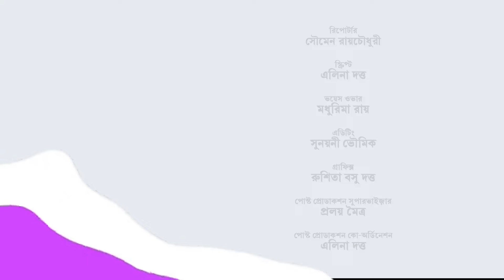Naihati Boromaa: কালীপুজোয় বড়মার জন্য বিপুল পরিমাণ ভোগ কে রাঁধেন জানেন? | Ei Samay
স্বয়ং বড়মার আর্শীবাদ তাঁর মাথায় হাত রেখেছেন, এমনটাই মনে করেন ৭২-এর চন্দ্রকান্ত মিশ্র। কারণ, সত্তর পার করেও নিত্য উপোস করে রাঁধেন নৈহাটির বড়মার ভোগ। কেজি কেজি অন্নভোগ থেকে খিচুড়ি, পায়েস থেকে সুজি, লুচি সবই তাঁর খুন্তির ডগায়।